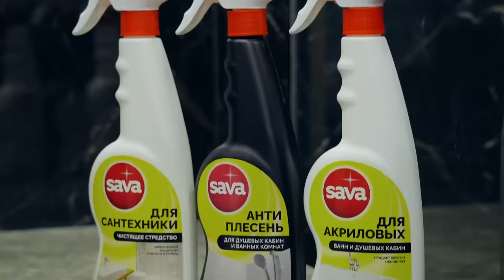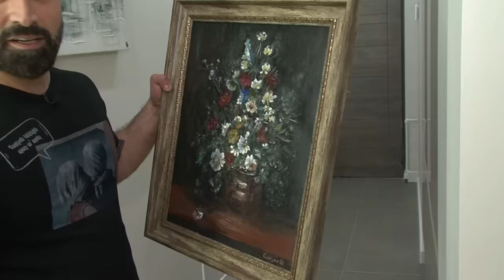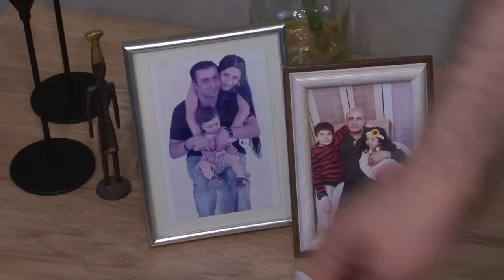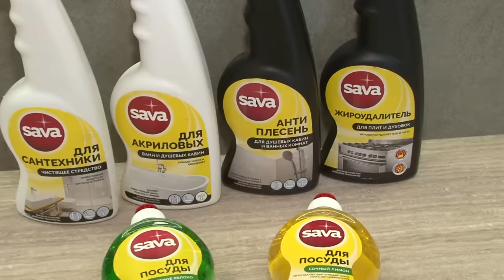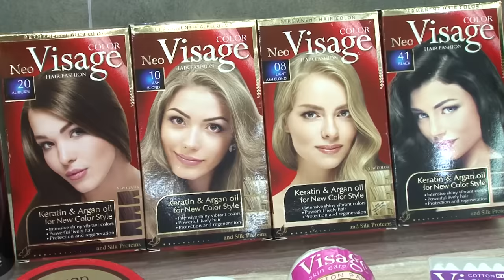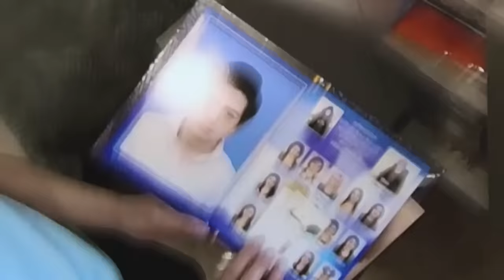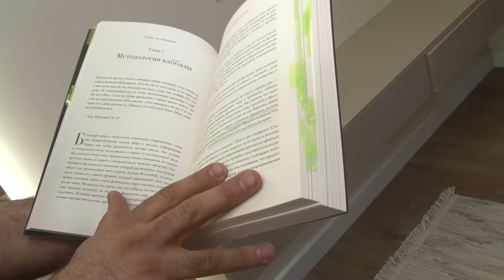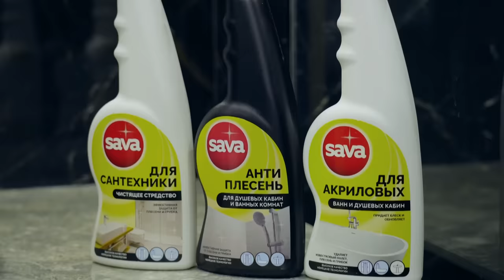Suren Arustamyan, Lilit Titoyan, Сурен Арустамян, Лилит Титоян, Սուրեն Առուստամյան, Լիլիթ Տիտոյան